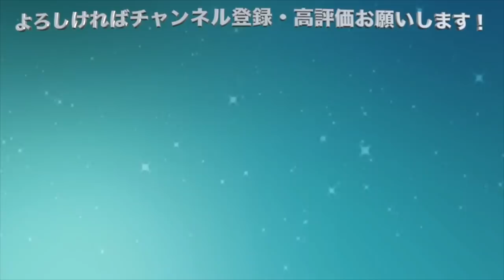弟を大学に行かせるために高卒で10年以上働いた →弟「結婚するけど”高卒の兄”は恥ずかしいから欠席して」→そして結婚式 当日…【漫画】